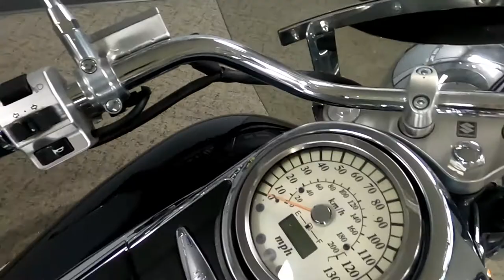2006 Suzuki Boulevard C90T - Used Motorcycle For Sale - Milwaukee, WI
Please visit Southeast Sales Powersports to view this Used Grey 2006 Suzuki Boulevard C90T for sale in Milwaukee, Wisconsin.

Stock# 106171

Description:
2006 Suzuki Boulevard C90T
The All-New SUZUKI BOULEVARD C90 cruiser delivers a new level of performance. With its 1462cc long-stroke, liquid-cooled, 54-degree V-twin engine, the Suzuki Boulevard C90 cranks out monstrous amounts of torque, especially in low-mid range gears. The Suzuki Boulevard C90T is equally at home on the wide-open highway. That's where you can kick back and enjoy its wonderfully spacious riding position, which lets you and your passenger stretch out and ride in comfort all day long. More power and torque means smooth acceleration essential for highway cruising. And strong power in the low and mid-range enables effortless riding through city streets.

With its bold yet classic styling, the C90T features fully integrated hard side cases and a comfortable passenger seat all behind a large windscreen to deliver the complete touring experience. This is one classic cruiser that's bound to capture attention, whether you're cruising down the boulevard or kicking back at a rest stop. The Suzuki Boulevard C90T - where classic cruiser styling meets excellent performance.

Key Features
The C90T is the first SUZUKI BOULEVARD to come from the factory with hard side cases. Hard saddlebags are made of durable, impact-resistant ABS plastic under stylish covers custom-matched to the seats. They’re designed as part of the bike, not as luggage add-ons.

The C90T’s windscreen is positioned and designed to provide ample wind protection at freeway speeds. With subtle Suzuki Boulevard styling, the firmly mounted windscreen offers protection without distraction. Wind buffeting is minimized by allowing just the right amount of air to pass above the headlight.

Engine
The 1462cc (90 cubic inch) long-stroke, liquid cooled, SOHC, 4-valves-per-cylinder, 54 degree V-Twin engine is built to deliver massive torque while maintaining efficient operation.

Each aluminum-alloy cylinder is plated with Suzuki Composite Electrochemical Material (SCEM), a coating of nickel-phosphorus-silicon-carbide that reduces friction and increases heat transfer. The result is increased durability and ring seal. Each piston’s upper compression ring and oil control ring are given a chrome-nitride coating to make them harder and smoother to further reduce friction.